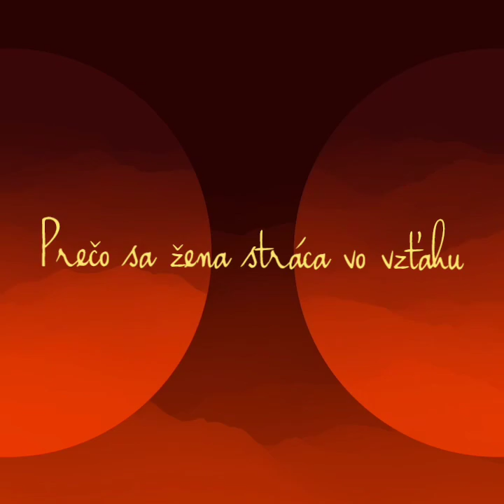Prečo sa žena stráca vo vzťahu 👈🏻💔🤷🏼‍♀️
Poď, pozývam Ťa, vstúp do tejto nahrávky.

Prajem Ti krásne dni plné LÁSKY, radosti, ľahkosti a pokoja.

S láskou Petra